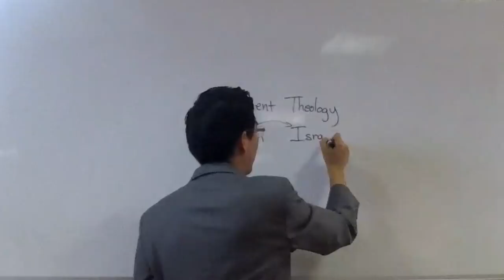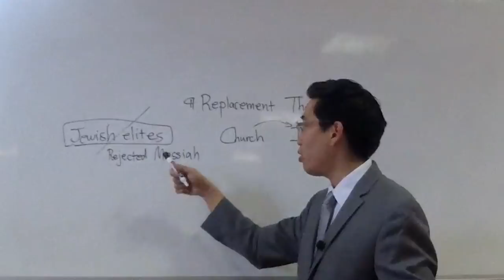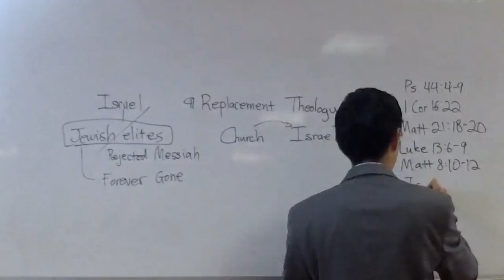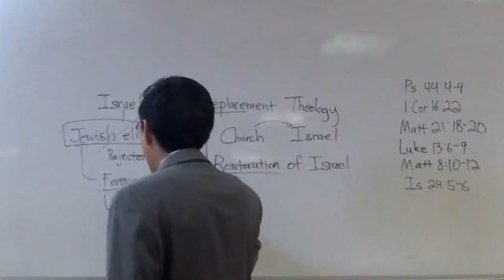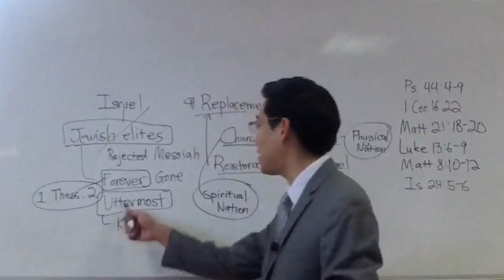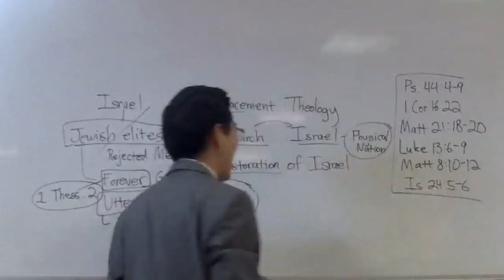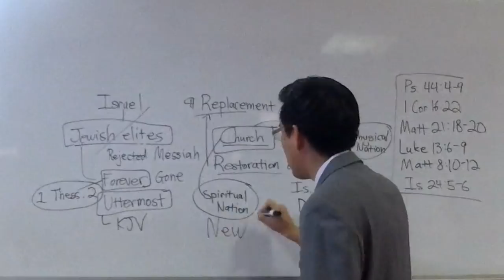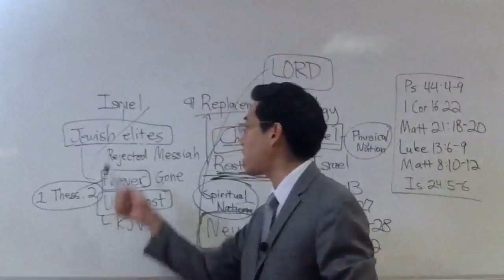SINISTER FORCES Are Stealing God's People! - Dr. Gene Kim